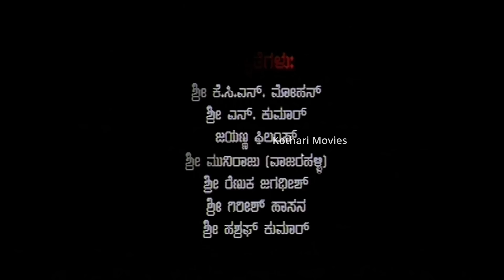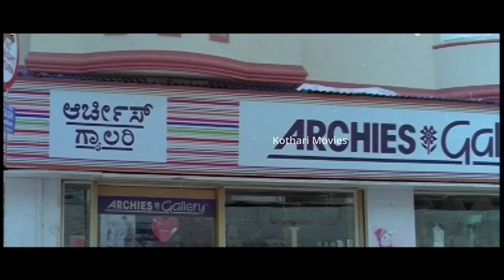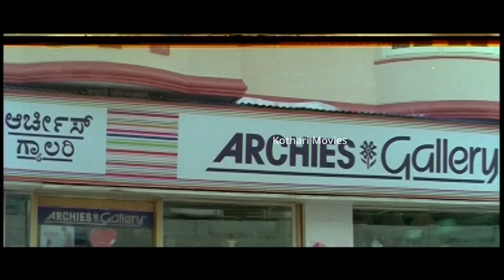SANCHU | : Charan Raj, Vedapradha, Jairaj, Arathi, Charan Raj, Vedapradha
Sanjana's fortune changes when she becomes an actress and marries a film financier.
But when her past.